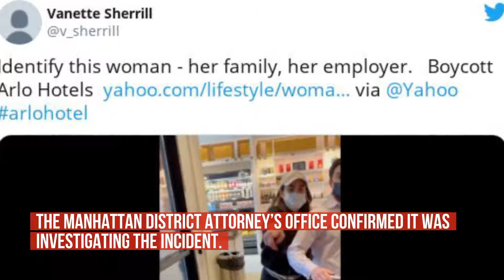Keyon Harrold Jr. Speaks Out After White Woman ‘Assaulted’ Him, Teen Son In Viral Video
The jazz musician who filmed a racist encounter with a white woman falsely accusing his teenage son of stealing her iPhone is speaking out after the video went viral.
In a new video, Keyon Harrold Jr. showed his injury that he said he sustained .
when the unidentified “Karen” assaulted him and his son in New York City on Saturday. .
He said the white woman’s behavior at the upscale Arlo SoHo hotel was “unacceptable” and called her a “crazy person” .
while lamenting how she interrupted his time with his so